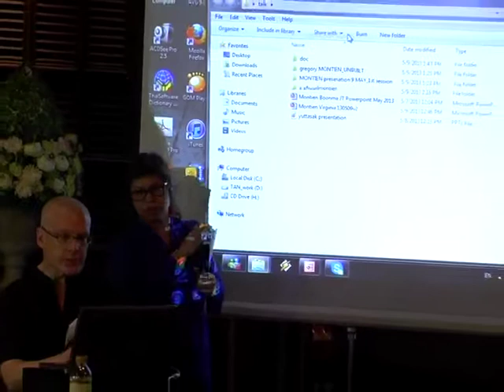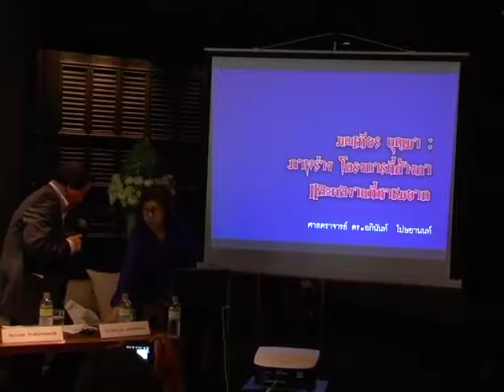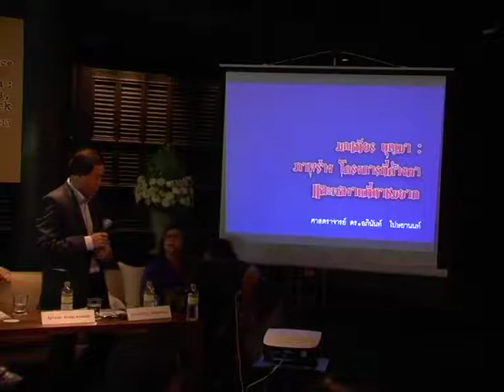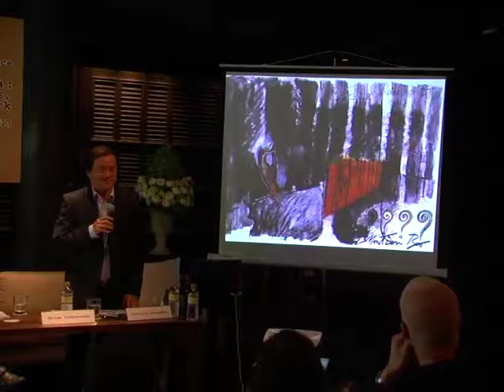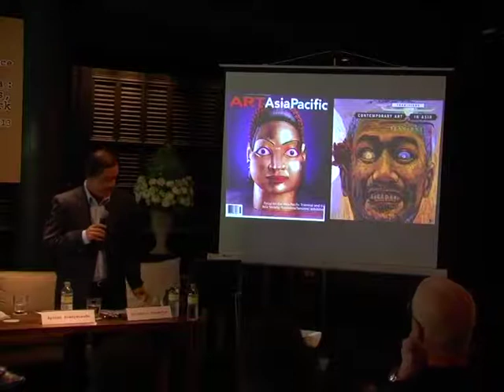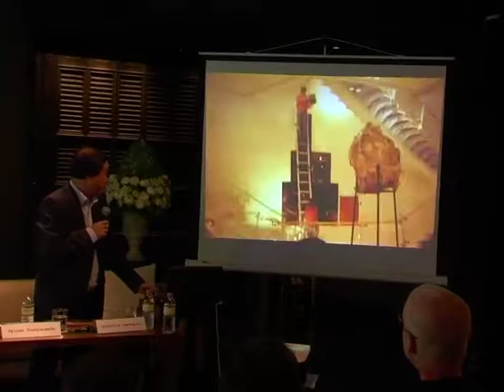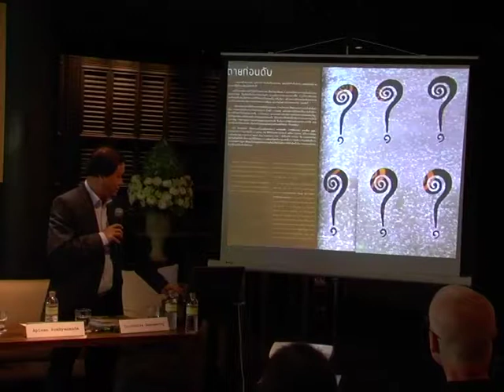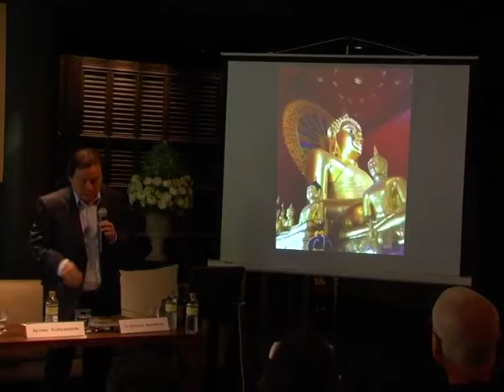Conference Montien Boonma : Other Dimension, Life and work [ Part1 ]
Speaker : Dr. Apinan Poshyananda
Moderators : Gridthiya Gaweewong and Gregory Galligan
9 May 2013
Jim Thompson Art Center